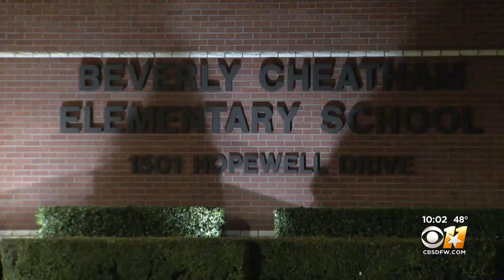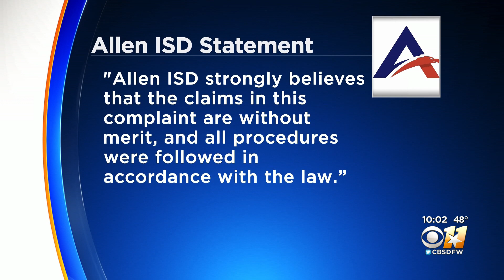Allen ISD parent says school district isn't accommodating son's special needs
An investigation into Allen ISD involves a student with special needs, whose mom says they are not being met.